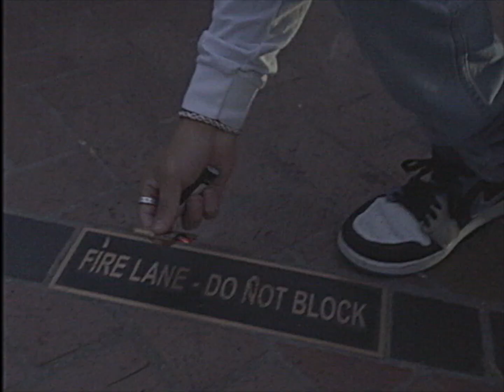Tephra EZ - Like That (Official Music Video)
Welcome to the Paradime

Directed & Edited by Zach Osborne

IGNORE
drake type beat, drake type beats,
kodakblack
beat 2023,free type beat,lil baby type beat,Lil Baby
ohgeesy type beat 2023, ohgeesy type beat free 2023, yg type beat, free yg type beat, free yg type beat 2023, yg type beat 2023, yg type beat free, yg type beat